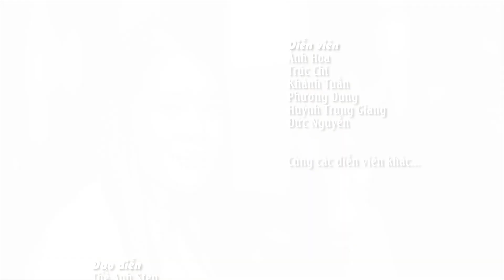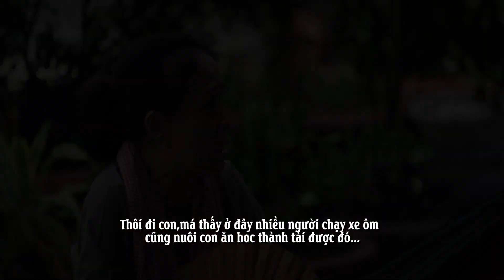Chị Nào Đang Thất Tình Không Nên Nghe Khóc Thật Đấy - Tình Tuổi Ô Mai | Trúc Chi Bolero Mới Đét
1. Tình Tuổi Ô Mai (Tô Tài Năng)
2. Trái Tim Nghèo (Tô Tài Năng)
3. Nhớ Cha (NSND Thanh Ngân)
4. Tám Điệp Khúc (Anh Việt Thu)
5. Vong Nghĩa Bạc Tình (Nguyễn Hải Nam)
6. Hiếu Đạo (Lạc Phong)
Với giọng hát xuất sắc, ngọt ngào, tươi trẻ hồn nhiên, TRÚC CHI Bolero đã nhận được tình cảm của đông đảo khán giả trong và ngoài nước.
Chúc Tất Cả Nghe Nhạc Vui Vẻ!